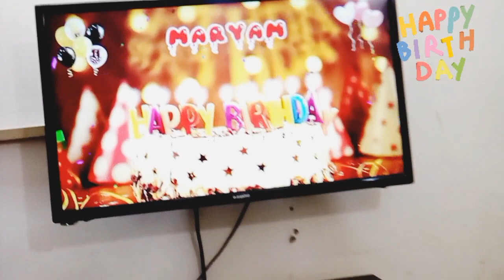Marium birthday🎁🎂||birthday#2023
celebrate marium birthday in short period and enjoy a lot friend .